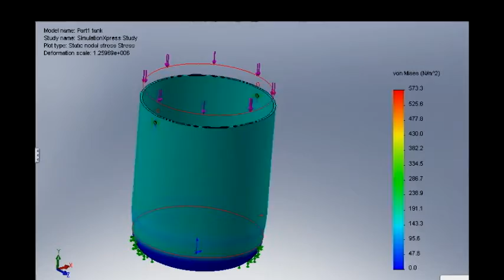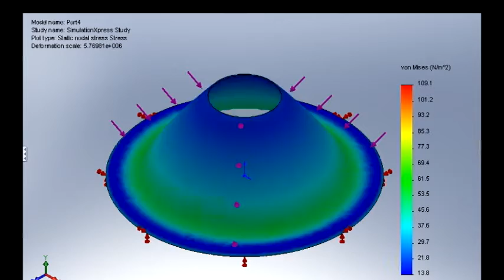The Mousetrap By SixSense